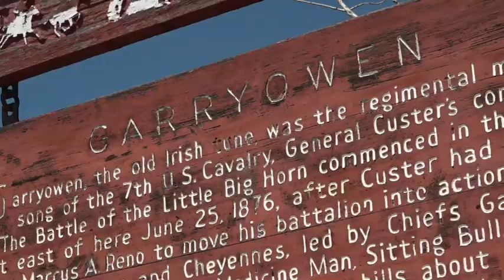The Old West Treasures of the Custer Battlefield Museum.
Is that the pistol Custer carried at the Little Bighorn?  Find out -  inside the Custer Battlefield Museum - located where the Battle of the Little Bighorn began, where you'll see the rare and  historic treasures of Sitting Bull, Custer, and other Old West legends.